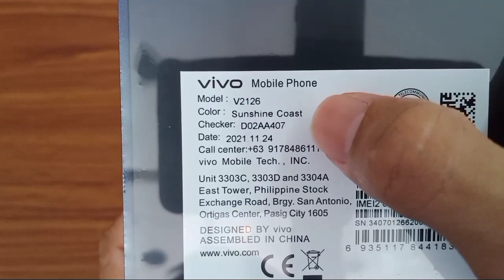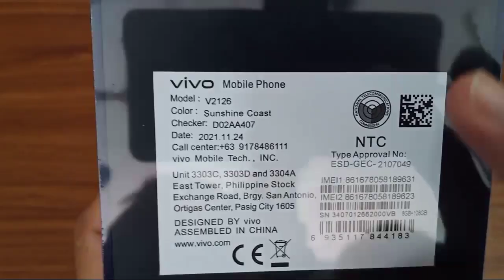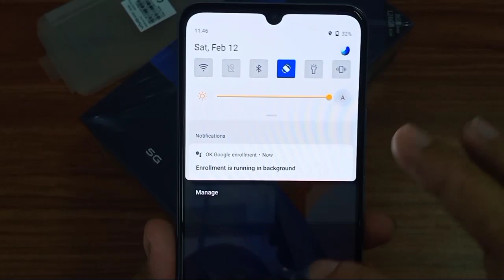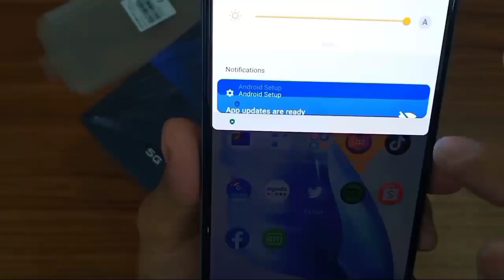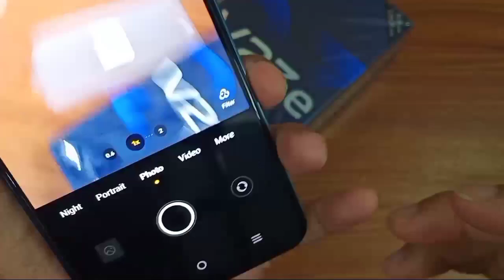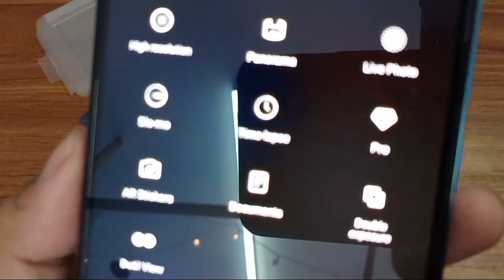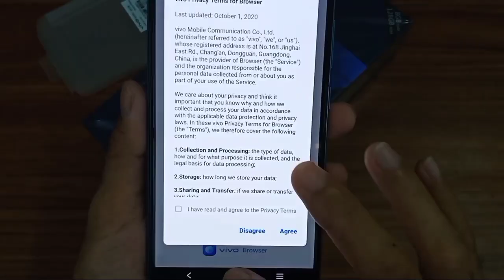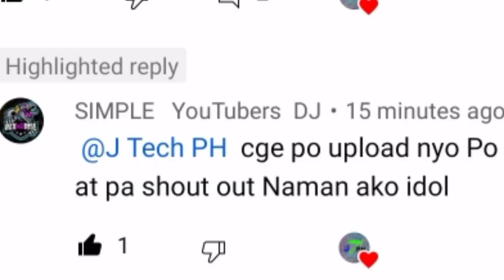Vivo V23e 5g Philippines Unboxing and Quick Review | Camera Review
Vivo V23 5g Specs Review